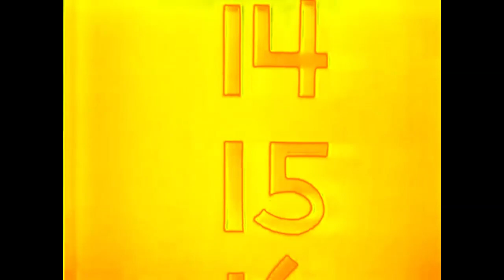Sesame Street 1 To 20 Number Elimination In Trumpet Vocoder